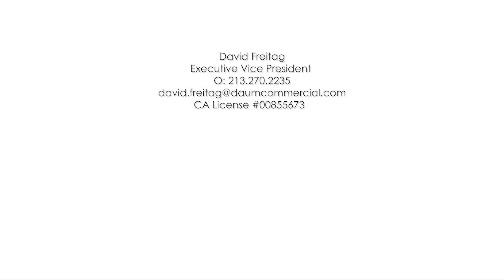FOR LEASE 2300 11th Street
DAVID FREITAG
CA License #00855673

IMANI MCMILLAN
CA License #02057115